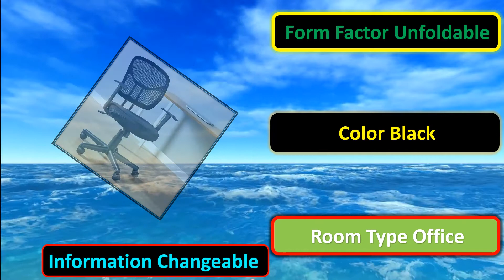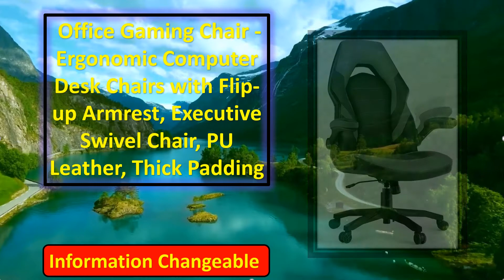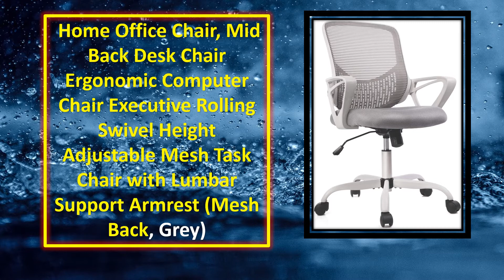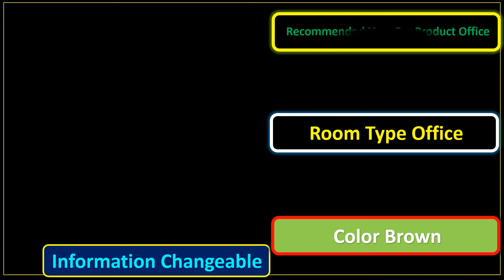Top 5 Best Office Chair Review 2022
All Best Office Chairs Review